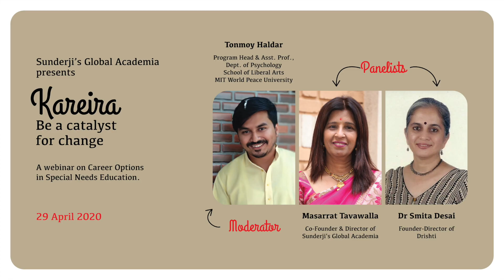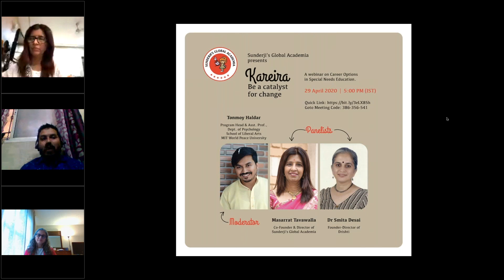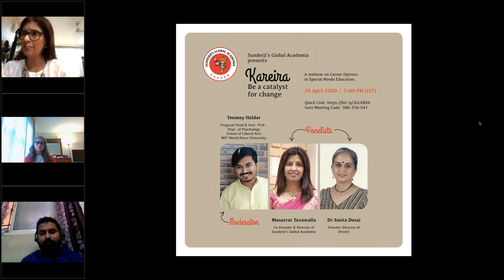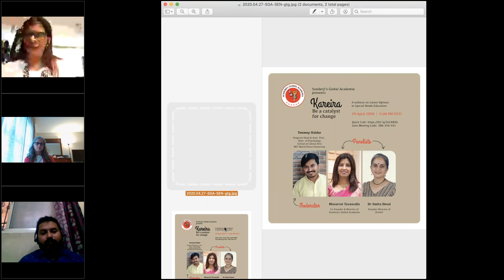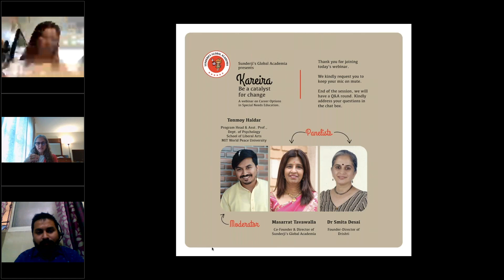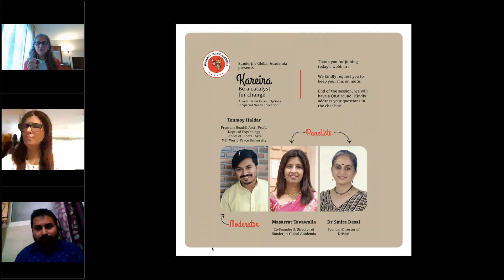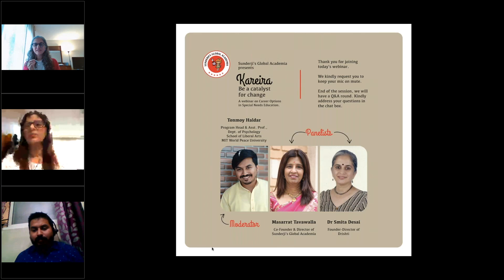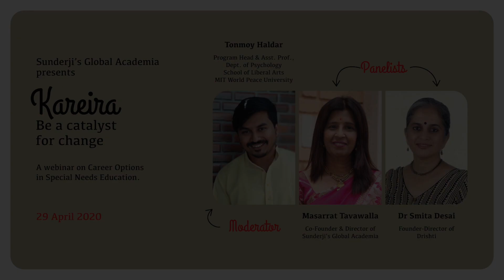Kareira Webinar | Be a Catalyst for Change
Want to know more about career options available in SpecialEducation ?

Then, this is the webinar for you!

Dr. Smita Desai & Masarrat Tavawalla talk about career options in Special Education with Moderator Tonmoy Haldar.